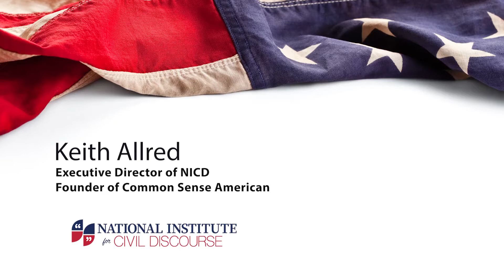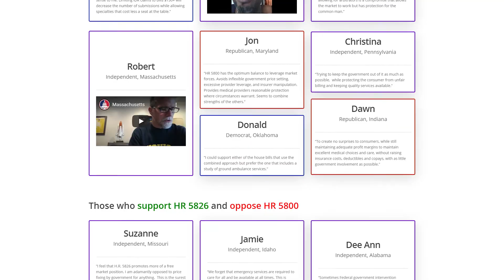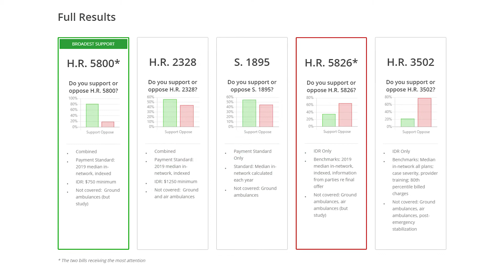Share Your Views on Surprise Medical Billing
Members of Common Sense American have read the in-depth brief on Surprise Medical Billing. They have weighed in, and the results have been compiled.

Now it is time to share your views with Congress.